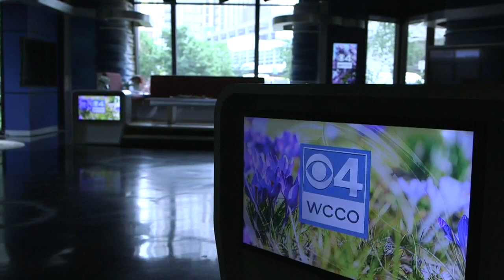Faces Of WCCO Look Back On 70 Years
Liz Collin sat down with some familiar faces who shared their favorite memories and the secrets to staying relevant in a now-crowded media field (3:14). WCCO 4 News at 10 – July 1, 2019